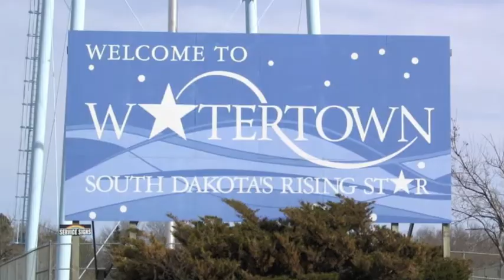Back to the Future Adventure 2013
Experience a Back to the Future adventure in good ol' Watertown, South Dakota.